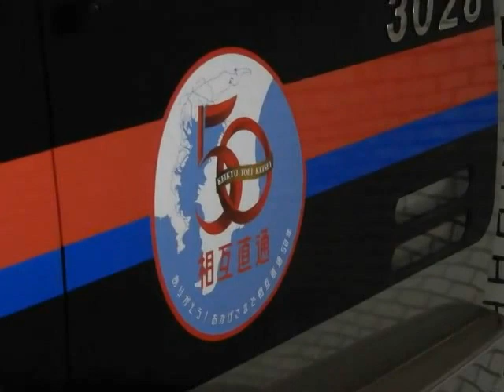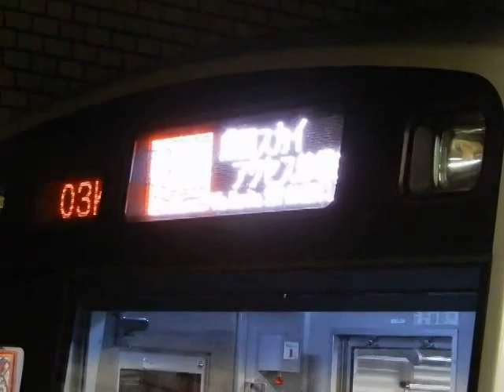【様々な列車が発着する駅】都営浅草線三田駅に発着する様々な車両たち【都営・京急・京成・北総などバラエティな車両が行き交う路線】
押上～浅草～日本橋～新橋～三田～泉岳寺～五反田～西馬込を結ぶ都営浅草線は、京成線やその先の北総線、泉岳寺側では京急線と直通運転をしていて、車両もバラエティに富みます。

休日日中の運転パターンは
西馬込～京成佐倉（京成線は快速）
北総線印旛日本医大方面～羽田空港（京急線は快特）
高砂・青砥～羽田空港【エアポート快特】
成田空港～成田スカイアクセス線～羽田空港【エアポート快特】
高砂・青砥～三崎口（京急線は快特）

ここでは
0:00都営5300形エアポート快特青砥行き
1:04京成3700形エアポート快特羽田空港行き
1:27京成3000形快速佐倉行き
2:14京急1500形印旛日本医大行き
2:43京成3000形西馬込行き（相互直通運転50周年マーク付き）
3:53京成3050形エアポート快特羽田空港行き
4:37京急1000形青砥行き
5:11京急600形快特三崎口行き
5:35京成3000形エアポート快特成田空港行き
6:46北総7500形快特羽田空港行き
7:02京成3600形快速佐倉行き
8:05北総7500形印旛日本医大行き
8:28京成3700形西馬込行き
9:23京成3700形エアポート快特羽田空港行き
10:00京急1000形高砂行き
11:00京急600形快特三崎口行き
11:24都営5300形エアポート快特青砥行き
11:48北総7300形快特羽田空港行き
12:06京急600形KEIKYU BLUE SKY TRAIN北海道ほたてラッピング
青砥行き
12:55京急1000形ステンレス　快特三崎口行き

（エアポート快特以外は都営浅草線内各駅停車）

★東日本を中心としたお得なきっぷ、乗って楽しい列車を紹介した自作サイト
「乗り鉄お役立ちガイド」